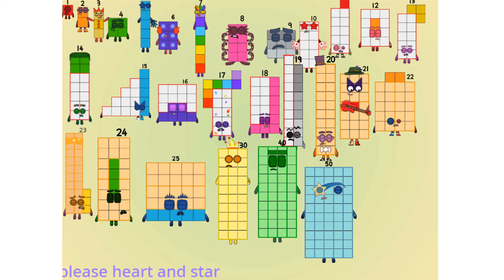Numberblocks The moon: Numberblocks Band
Numberblocks Addition
Numberblocks Adding